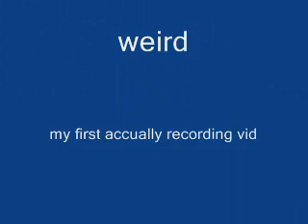Club Penguin Weird Thing By Me